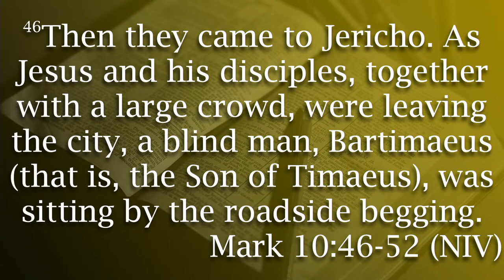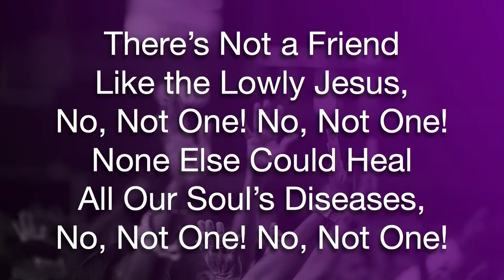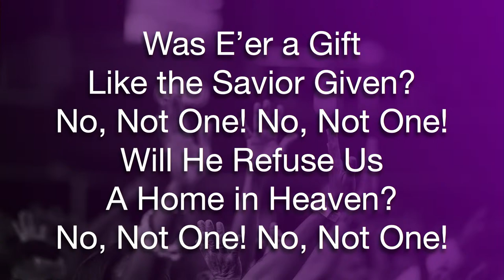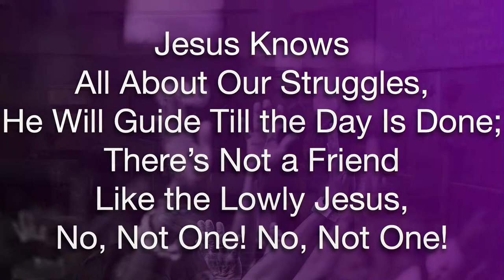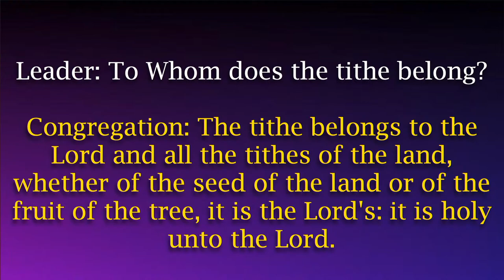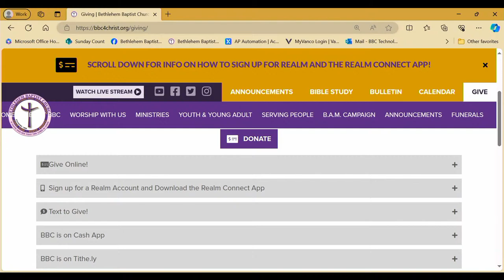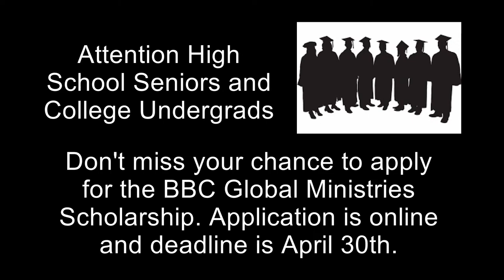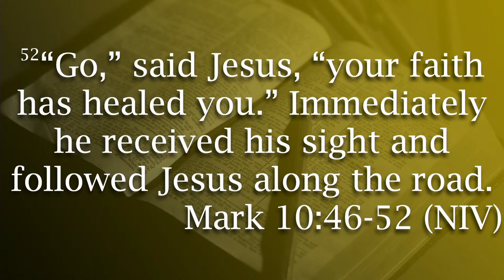Sunday Morning Worship 4.14.24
Bethlehem Baptist Church

Reverend Charles W. Quann, Pastor

Reverend Sean Tripline, Assistant Pastor